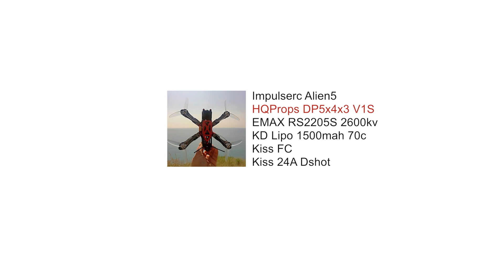HQ Prop DP5x4x3 v1s & HQ Location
Impulserc Alien5
HQProps DP5x4x3 V1S
EMAX RS2205S 2600kv
KD Lipo 1500mah 70c
Kiss FC
Kiss 24A Dshot600